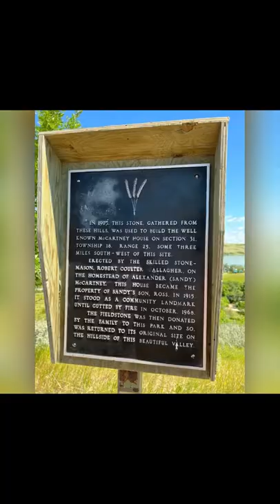Buffalo pound provincial park | Saskatchewan 🇨🇦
Beautiful buffalo valley | provincial park | Saskatchewan
Summer time fun 🤩